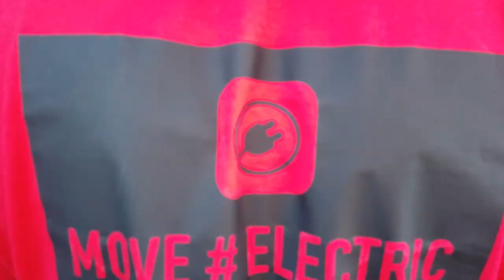E-Day Bremen, Blumenthal & die wohl coolste Ente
Ende September war es nochmal soweit und bevor der Sommer vorbei ist, haben sich nochmal unzählige Elektromobilisten in Bremen zum E-Day getroffen.

Nebengrandiosem Wetter kamen über 140 Fahrzeuge und viele interessierte Besucher

Es gab vieles zu sehen und zu erleben, deshalb versuchen wir euch nur ein paar kurze Eindrücke zu liefern.

▬ ❝ Unser Blog ❞ ▬▬▬▬▬▬▬▬▬▬▬▬

▬ ❝ Social ❞ ▬▬▬▬▬▬▬▬▬▬▬▬